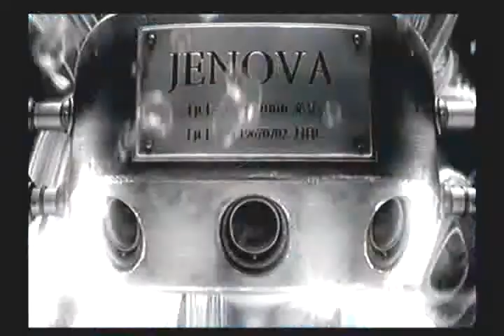Final Fantasy: Dirge of Cerberus Playthrough - Part 23